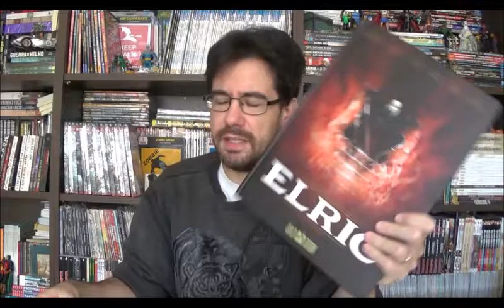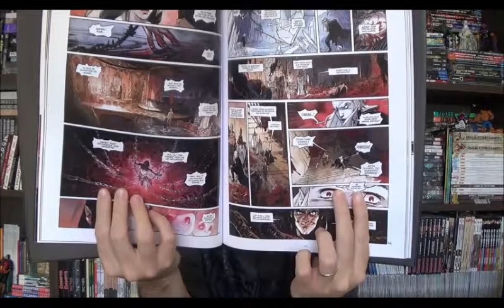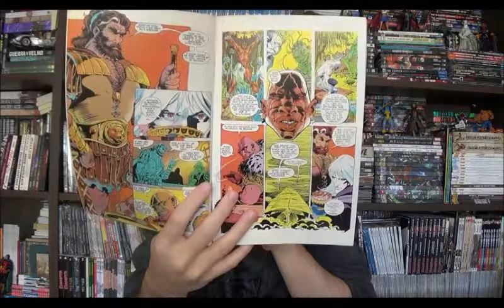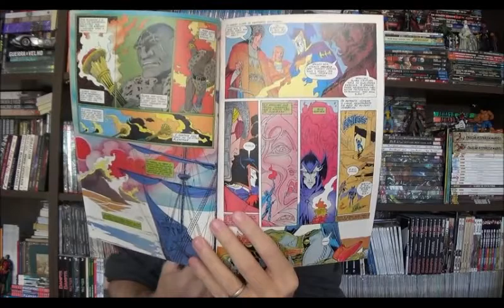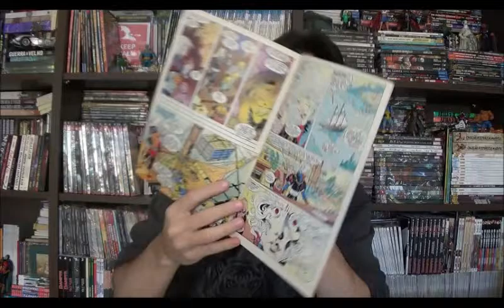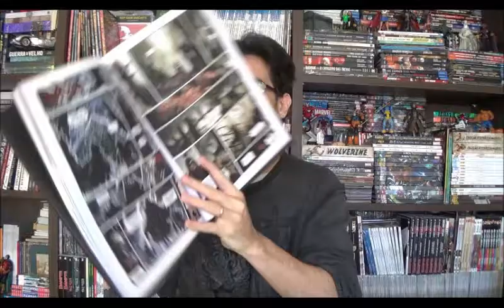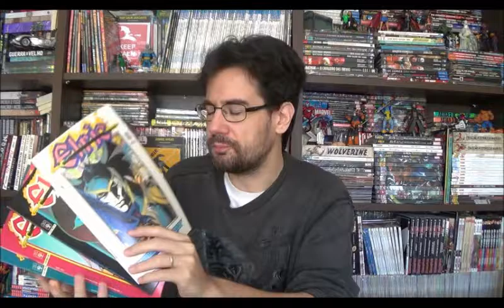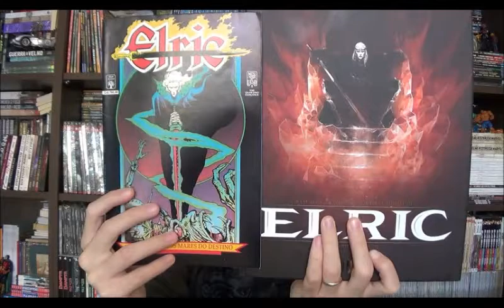Chapéu do Presto (S05E24) Elric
Bem-vindos a mais um Chapéu do Presto e no episódio de hoje vamos investigar o Campeão Eterno, Elric.

⚠ Link para compras na Amazon

Campinas - SP
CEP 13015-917